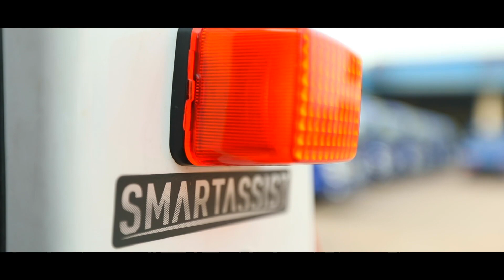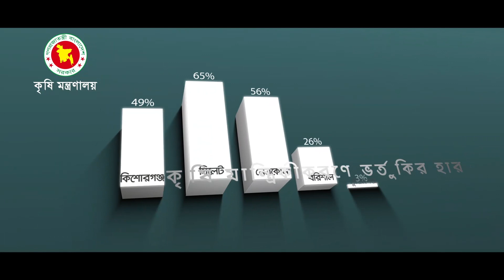ইয়ানমার স্মার্ট অ্যাসিস্ট এর মাধ্যমে কিভাবে উপকৃত হবে বাংলাদেশ সরকার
আধুনিক কৃষি যন্ত্রের তালিকায় সর্বশেষ সংযোজন কম্বাইন হারভেস্টারের স্মার্ট অ্যাসিস্ট রিমোট সিস্টেম বা SAR প্রযুক্তি যা বাংলাদেশে এনেছে এ সি আই মটরস্ ও জাপানের ইয়ানমার এগ্রি-বিজনেস। স্মার্ট অ্যাসিস্ট এর মাধ্যমে হারভেস্টারের মালিক ও অপারেটর যেমন উপকৃত হচ্ছেন ঠিক তেমনি ভাবে উপকৃত হবে বাংলাদেশ সরকার।

সরকার নতুন এই টেকনোলজির মাধ্যমে কিভাবে উপকৃত হবে সেই বিষয়ে আরও বিস্তারিত জানবো এই ভিডিওটি থেকে।